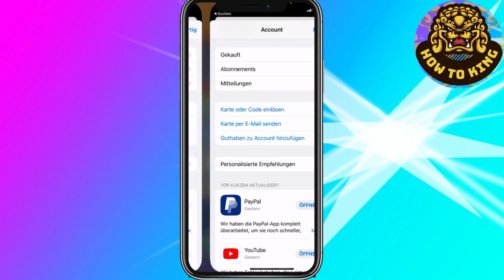Wie löst man Apple Gutschein ein *Einfach*